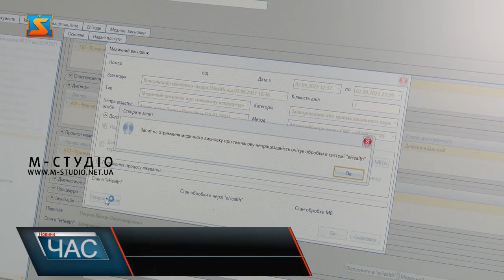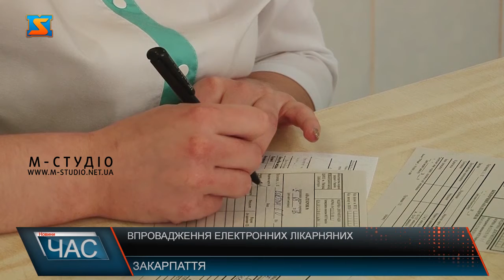Впровадження електронних лікарняних. Медична реформа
планувалося. Не всі лікарі опанували систему. У МОЗ підготували наказ про перенесення дати відмови від паперових лікарняних. Орієнтовно це відбудеться 1-го жовтня. "Електронні лікарняні" замість паперових листків непрацездатності – важливий етап депаперизації не лише у сфері охорони здоров’я, але й у побудові системи ефективного електронного документообігу, в Україні цей процес знову відтермінували. Від впровадження електронних лікарняних  є ряд переваг – кажуть лікарі. Пацієнтам більше не доведеться нести на роботу паперовий листок непрацездатності, роботодавці бачитимуть необхідну інформацію про е-лікарняні в особистому кабінеті страхувальника. Як зазначають у МОЗ: якщо після 1 жовтня в сімейники не будуть оформлювати електронні лікарняні, або роботодавець буде вимагати паперовий, на їхні дії можна поскаржитися. Є тут і чимало спірних питань. Віктор Петров каже, що є побоювання що запуск не відбудеться і наступного місяця. Відтепер відійдуть у минуле і лікарняні «заднім числом» - це зробити буде не можливо, адже  можуть бути певні дисциплінарні наслідки як для лікаря, так і для пацієнта.